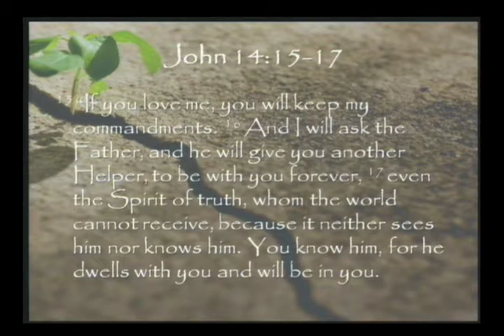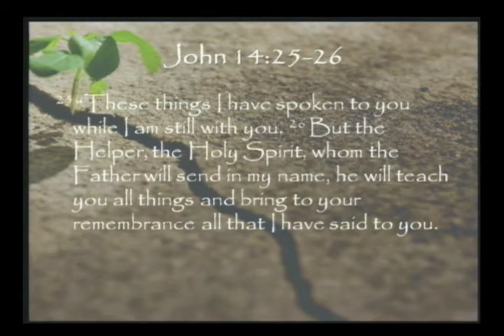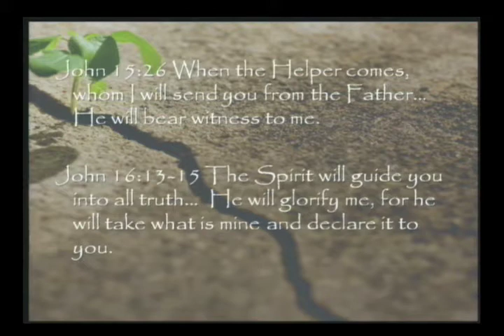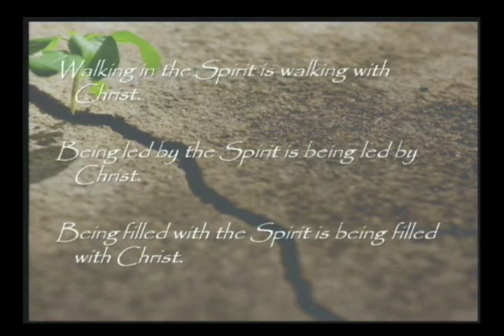Part 4 - Brokenness Road to Renewal: Emptied to Be Filled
Pastor Brooks Simpson continues the series on brokeness, repentance and dependance on Jesus Christ.
References:
Galatians 2:20
John 16, 1:12, 3, 14:15-17, 25-26, 15:26, 16:13-15
Ephesians 1:12-14, 5:18, 3:14-19
Romans 8:16
Galatians 5:16-18